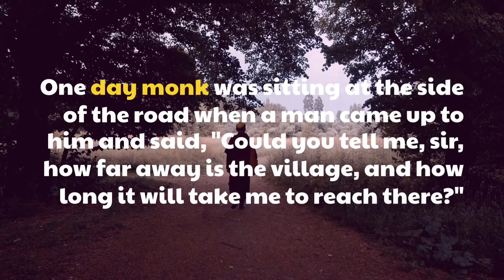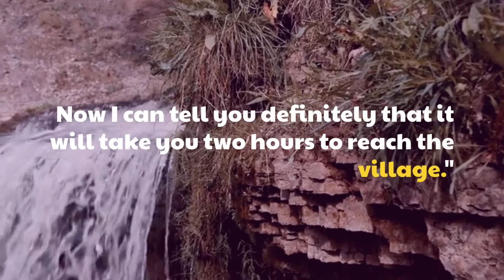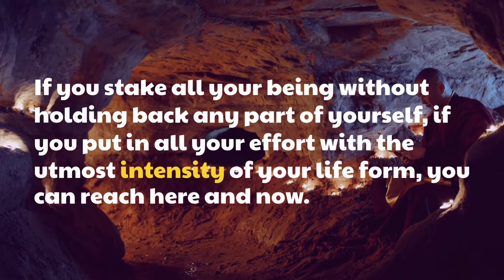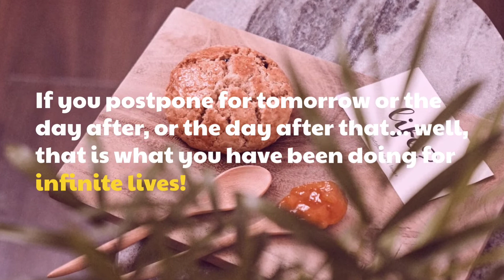What He is a man of great wisdom Can Teach You About Life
There was a man named monk. His moral parables are still the best the world has ever known. He is a man of great wisdom. One day, monk was sitting by the roadside when a man approached and said, “Sir, can you tell me how far the village is  and how long it will take me to get there? monk said nothing. He stood up and walked beside the man. The man was embarrassed and also a little scared by this strange behavior. He asks monk not to disturb, all he wants to know is the distance, and then he will be on his way.
 monk said nothing but continued  with the man. After a quarter of an hour, he stopped and said, "It will take you two hours to get to the village."
 "You could have told me that in the first place!" cried the man. "There's no need to walk a mile with me."
 monk replied, "How can I estimate the time before I know your walking speed? Distance is not determined by the length but by the speed of the pedestrian. Now I can tell you with certainty that it will take you two hours to reach the village.
 Inspirational Stories
 It's all about your speed. You can run and you will arrive sooner. You can waddling around and  we can't say when you'll get there. Your speed can be so fast that  you can make a leap. You may also move timidly and nonchalantly; then you will need infinite spawns to reach them. If you put all of your being without holding back any part of yourself, if you exert yourself with the utmost intensity in your life, you can achieve it in the here and now. For it is not an outward journey; it is an inner journey. You just need to turn inwards wherever you are. If you put it off until tomorrow or the day after tomorrow, or the day after tomorrow... well, that's what you've been doing for endless lifetimes!